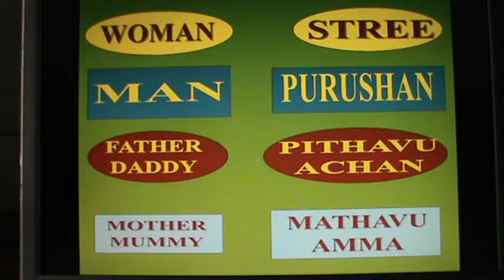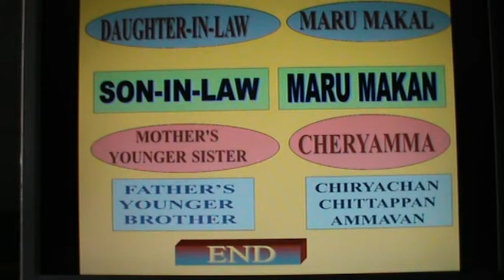SPOKEN ENGLISH MALAYALAM : LESSON 10 - RELATIVES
LESSON 10 - RELATIVES : You can use this video to learn English through Malayalam or learn Malayalam through English. I have used simple English and Malayalam which we use to communicate in our day to day activities.